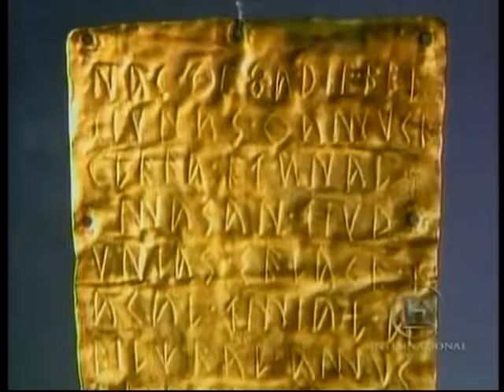Etruscan History Topic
*ETRUSCANS Lost Isralites Who Ruled Rome 900 BC - 300 BC